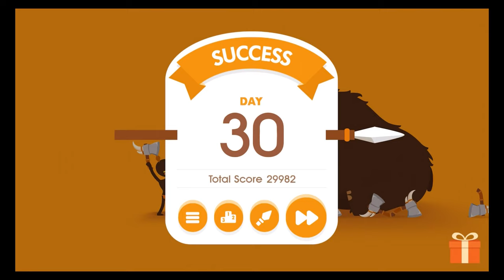Big Hunter - Gameplay Walkthrough Part 2 - OLD HORN AXE - (iOS Android)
Big Hunter is a dynamic physics game that hunts gigantic primeval animals with spear, axe and boomerang. Become the world's best hunter with a variety of weapons!

- Challenge to the 100 levels with the near impossible!

- Show off your Hunt skills to all your friends via SMS, Facebook, Twitter, and more!

Last but not least, a big THANK YOU goes out to everyone who has played Big Hunter!